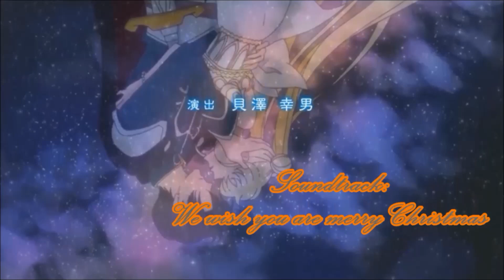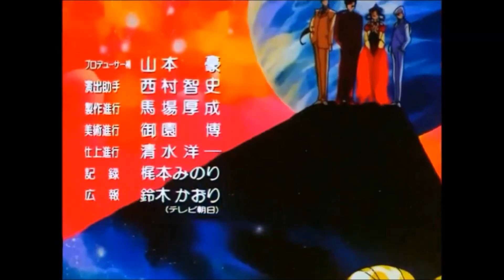Türchen 11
Bilder und Videos von Kunzite & Zoisite Love Tv